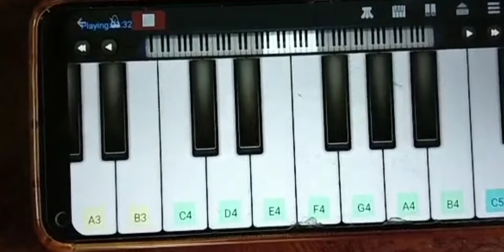Melodious Music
thus music played by my cousin